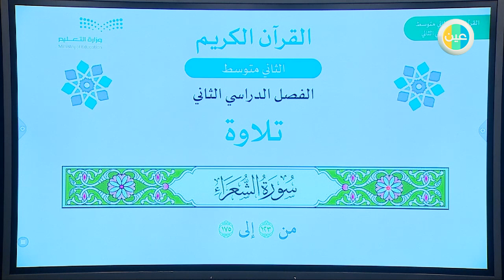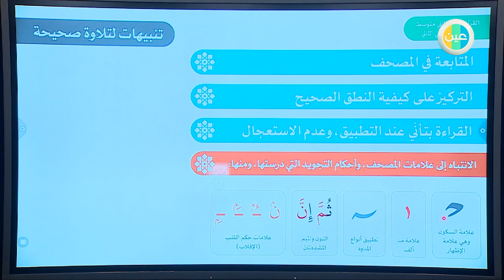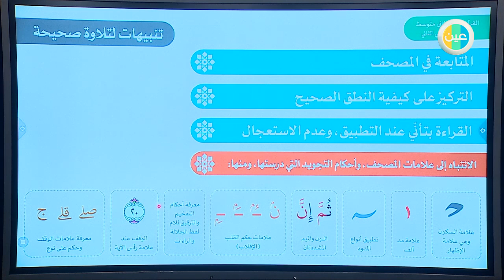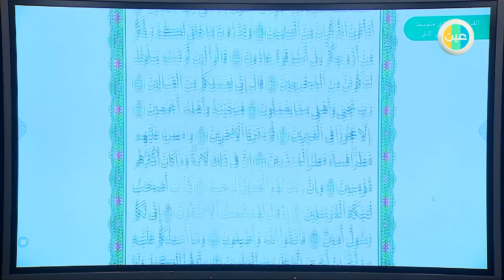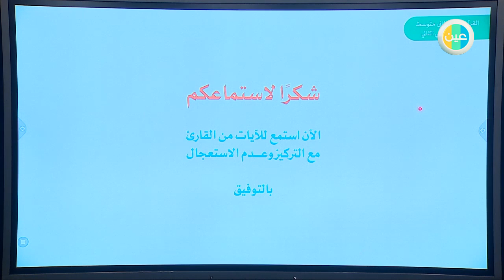ثاني متوسط قرآن سورة الشعراء الآيات 123 175 تلاوة